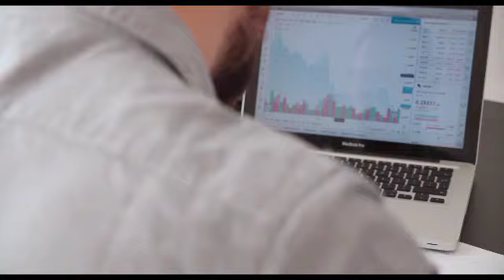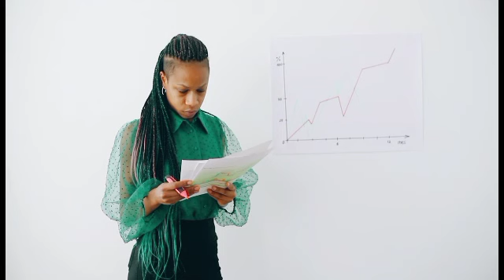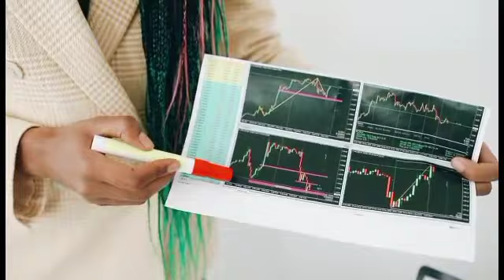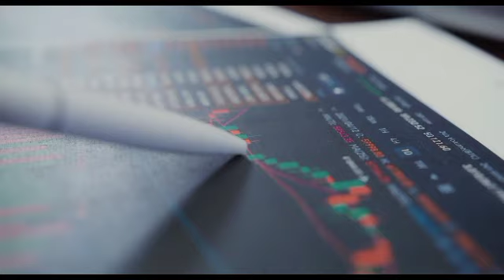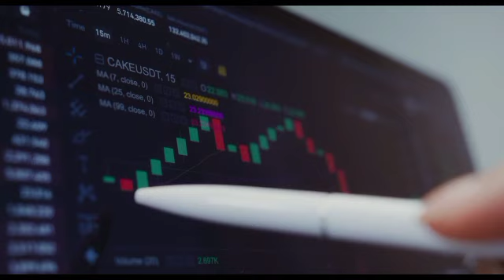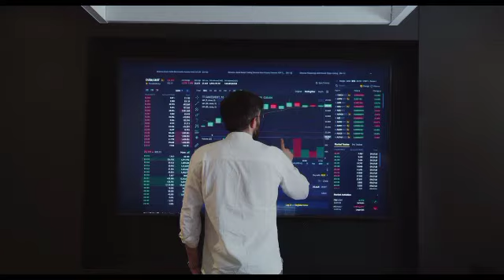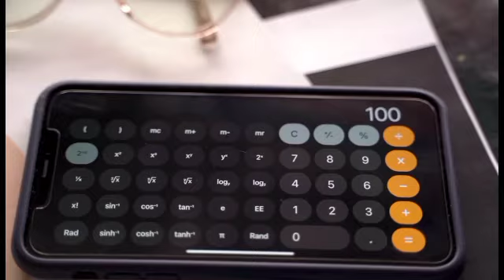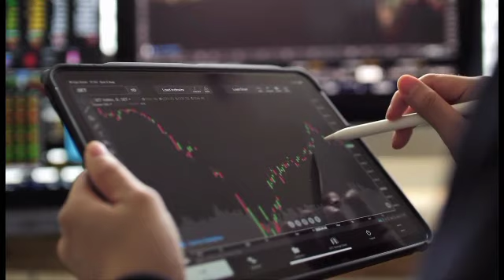IF YOU HAVE 10,000,000 SHIB TOKENS" ELON MUSK SHIBA INU COIN NEWS TODAY!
Welcome to Crypto Daily, the best crypto and Shiba inu channel on YouTube. We will also be doing daily Shiba announcements and talking about big news stories that will have an impact on the coin.